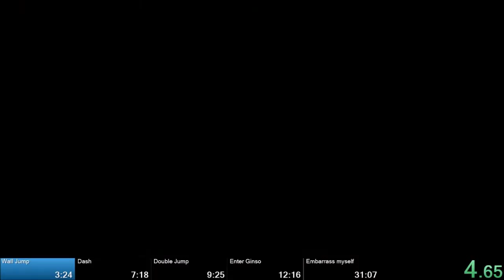Ori DE All Skills No OOB/TA 30:54